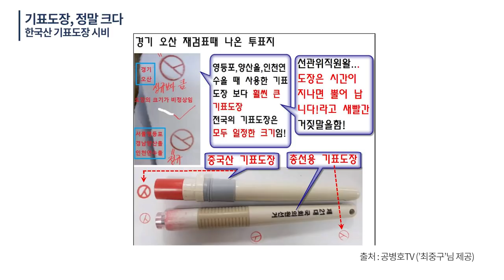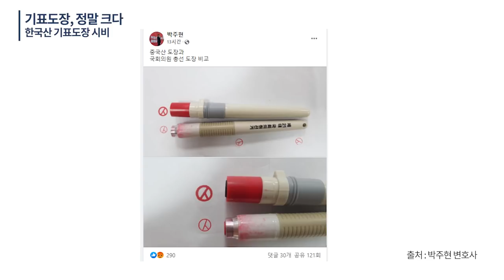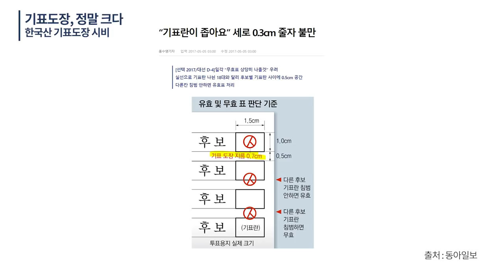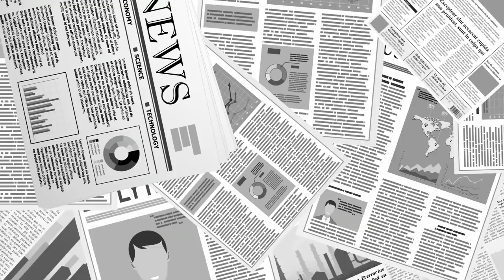"도장이 왜 이렇게 큰가" / "도장이 왜 이렇게 두툼하게 찍히는가" / 오산시 재검표장에 등장한 기표도장을 두고 설왕설레 / 공산품은 분명히 규격이란 것이 있을텐데 [공병호TV]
Bitcoin : 3MTW849AkP2ftLeSK2teZHMmzLu7Z83s9U